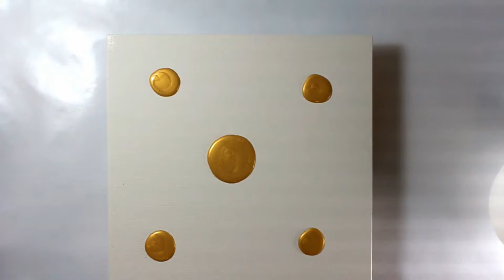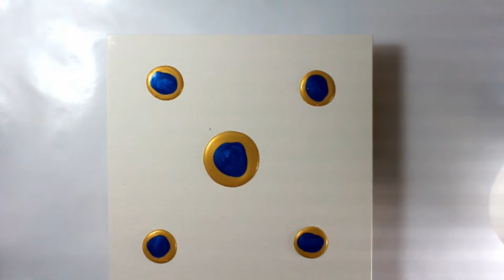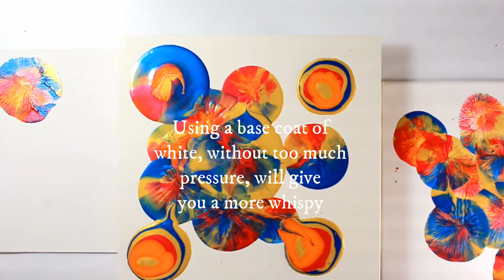Balloon dip technique using acrylic pour method 'Pretty Xs 10'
Balloon Smash into flower design using acrylic pour painting balloon dip technique using puddle pours.
Dip the round end of the balloon into the paint and transfer to a blank spot on the canvas.  I think my first attempt at the balloon smash painting turned out great.
The idea is to create flowers, but the circles are very Pretty as well.
Speaking of pretty, I wear out this word atleast 10 times!! Thus the title of the balloon painting.
Count them with me and try this technique out for yourself and see what pretty designs you can create.
I used primary colors metallic paint (gold, blue, red and orange) on
12 x 12 canvas panel / 2 8 x 10 canvas panels
My fluid painting recipe:
1 part paint (varies depending on brand), 1 part Flood Floetrol, 1/2 part water / NO silicone
For more painting ideas or reasons to create again,  please check out createagain.com
Links to some material used for this painting:
Floetrol & Beginners mixing set
Americana Dazzling Metallics variety
Sargeant Art Metallics Acrylic Paint
32oz Squeeze Bottles/ New Star Foodservice
16oz Squeeze Bottles w/lids Premium /Fresh Kitchen